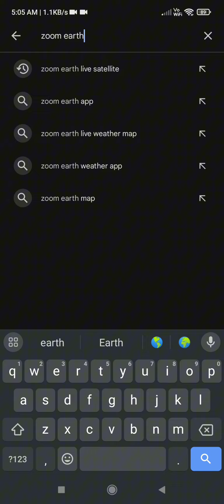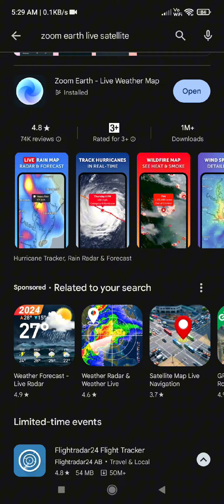August 8 2024 weather update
paano malalaman kung may bagyo na darating